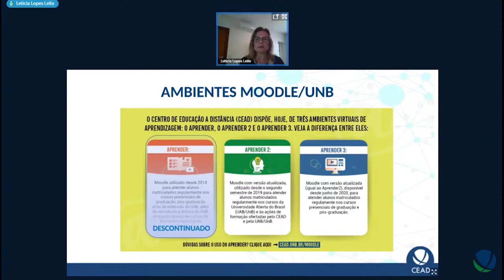Ambientes de Moodle UnB Aprender 1 2 e 3 (2021)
Você sabia que a Universidade de Brasília possui três plataformas de ensino diferentes? Conheça as diferenças entre o Aprender, o Aprender 2 e o Aprender 3, neste vídeo.
Se você quiser saber mais sobre o assunto, assista a esta live Conheça nossos tutoriais e ferramentas, acesse